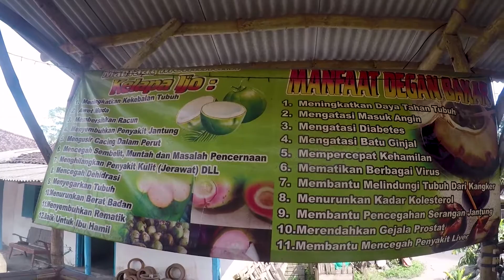KELAPA MUDA BAKAR BANYAK MANFAATNYA || KULINER VIRAL LERENG KELUD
Kuliner kelapa/degan muda bakar ini banyak manfaatnya untuk kesehatan apa lagi pas pandemi seperti ini. manfaat antara lain meningkatkan daya tahan tubuh. mengatasi diabetes, menurunkan kadar kolesterol.
Degan bakar ini berada di dusun gondang legi desa pandantoyo kecamatan ngancar kabupaten kediri
harga per porsi degan bakar dan rempah rempah ini 18rb